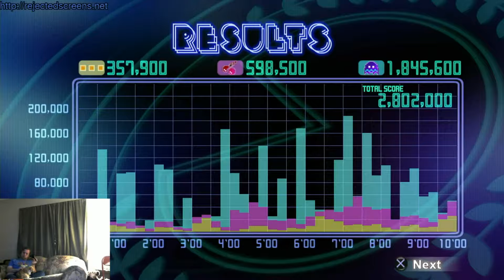Extra Life 2018 Livestream - Pac Man Championship Edition DX+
From the Extra Life Livestream - Pac Man Championship Edition DX+